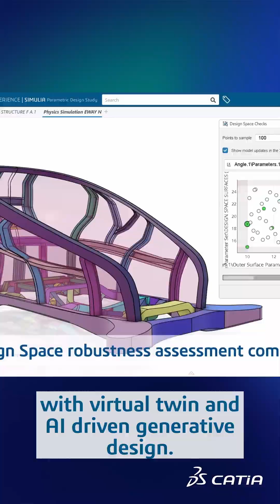🔴 RELEASE - Discover what's new in 3DEXPERIENCE CATIA R2025x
On November 19, 2024, Dassault Systèmes announced the general availability (GA) of 3DEXPERIENCE Release 2025x.

With this release, users can benefit from many new and enhanced roles. 3DEXPERIENCE R2025x continues to expand its cloud offering, and CATIA R2025x offers more design/engineering roles on the cloud than on-premises.

CATIA R2025x GA - What's New - Presentation by Olivier SAPPIN, Romain PERRON, Frédéric BOURCIER, Juba Hadjali

Comment if you need assistance to join the community, it's free!